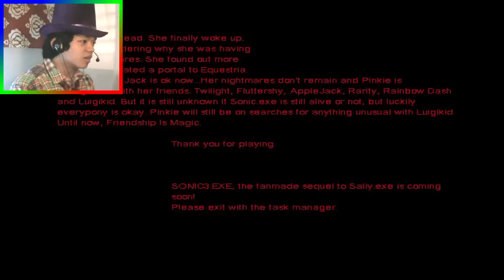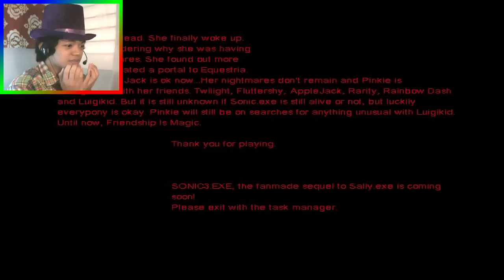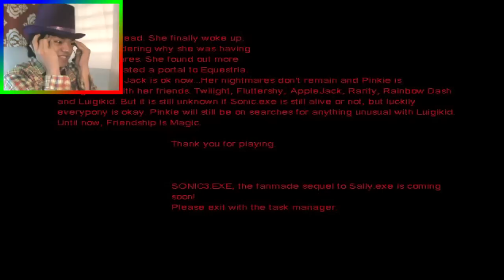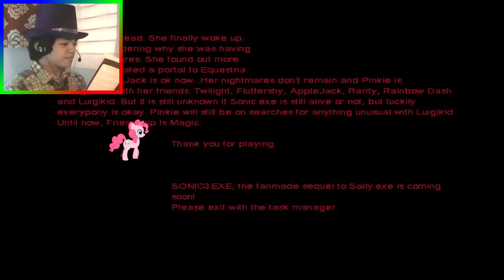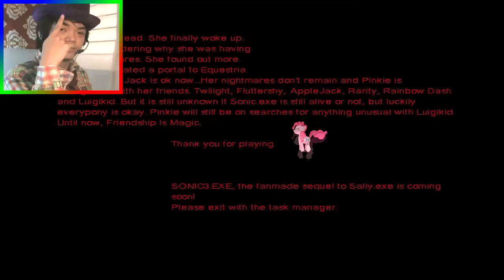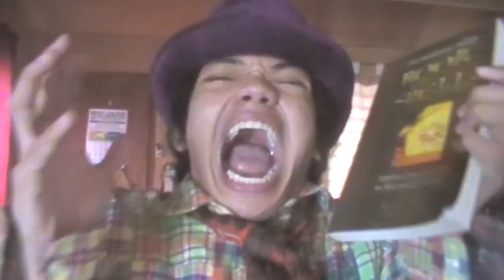Pinkie Pie's Adventure 2 | EVIL IS MAGIC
I'm going insane . . . I'm really going insane! Is this what happens when I trifle with the order of the real and fantasy? Is this my death wish? It's unbearable . . .

The game may be quick, but it gives a my little pony experience of Sonic.EXE.

Note to self, when creating a video, never use magic because it will come true.